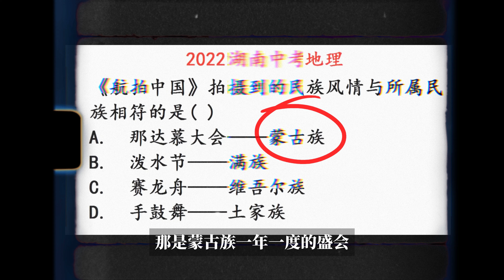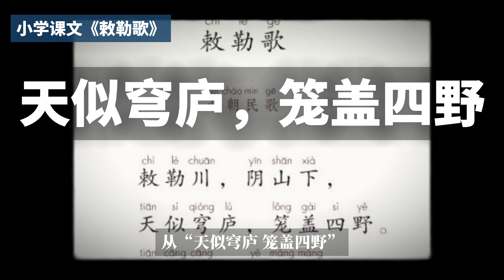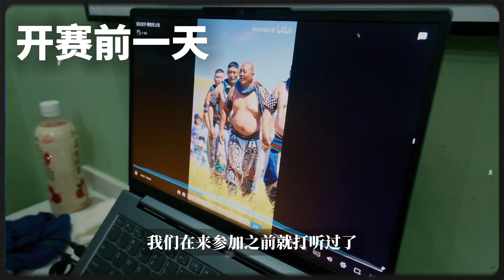我在蒙古族那達慕大會，差點被摔哭！這一次經歷，徹底顛覆了我對那達慕的印象【虎牙青年Plus】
这里是【虎牙青年Plus】YouTube官方频道
This is 【Hu Ya Qing Nian Plus】YouTube official channel
我在內蒙古那達慕大會，差點被摔哭！這一次經歷，顛覆了我對那達慕的印象【虎牙青年Plus】
我相信所有人小時候都在課本中學過「那達慕大會」。 那是蒙古族一年一度的盛會。 但相信你和我一樣，只是聽說過，有一些隱約的想像——藍天，草原，一米八壯漢。 但其實我並不知道這個大會它怎麼個開法。 我們正在環中國自駕，從呼倫貝爾離開後，進入了錫林郭勒。 你說巧不巧，我們到達錫林郭勒時，正好趕上了內蒙古自治區的那達慕大會。 而這次經歷，徹底顛覆了我對那達慕的印象。
一个记者和一个HR的人生冒险
🚐旅行&生活分享
主要更新两个系列
✨《山海五千里》——从山到海横贯中国
✨《十万元环行中国》——真实的边疆大纪行